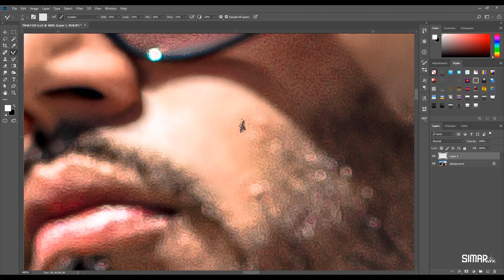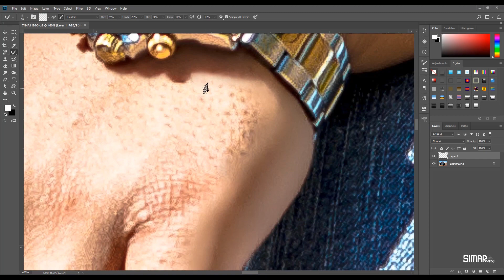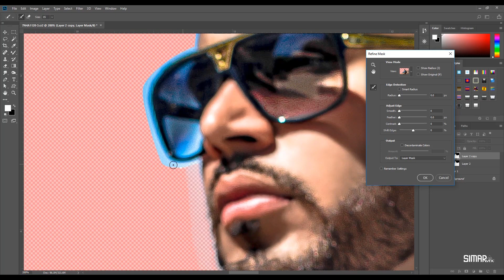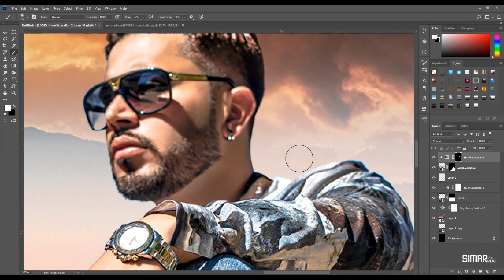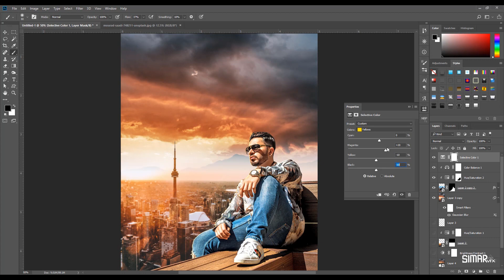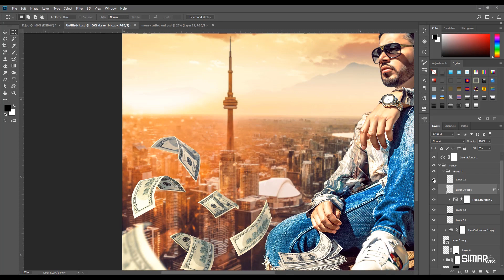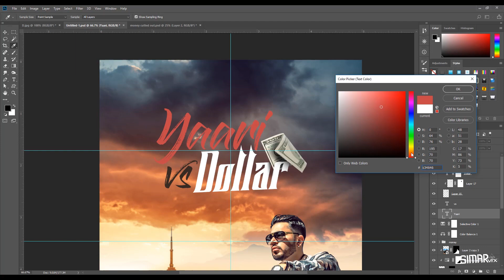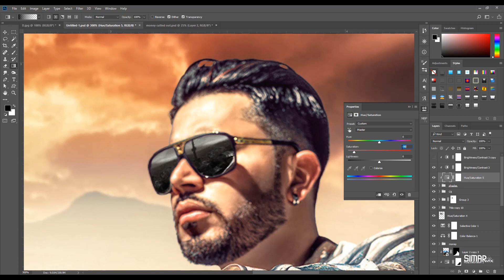Yaari vs Dollar | Gitaz Bindrakhia | BYGBYRD | Rupan Bal | Poster Design | Photoshop CC 2018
Speed Tutorial of artwork made for "Gitaz Bindrakhia" artist for his upcoming Track " Yaari vs Dollar" in Photoshop.

if Need any Graphic or video Editing services, We are here !

SimarVFX